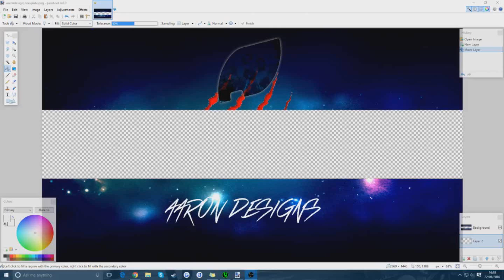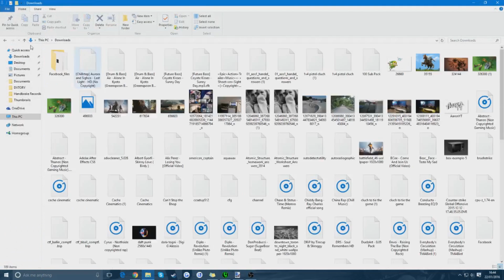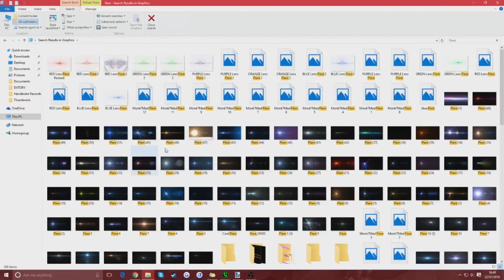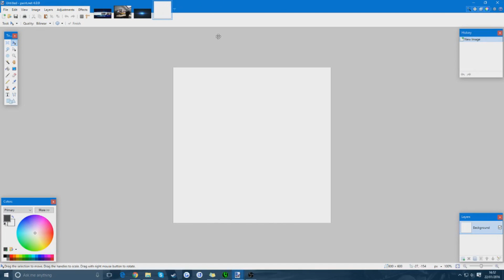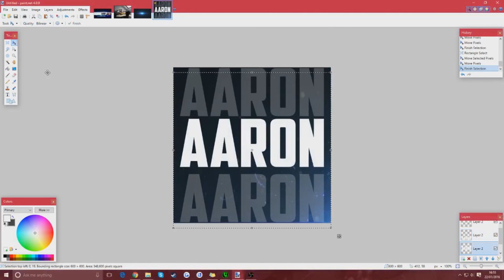Speedart! | Banner+Logo | Aaron